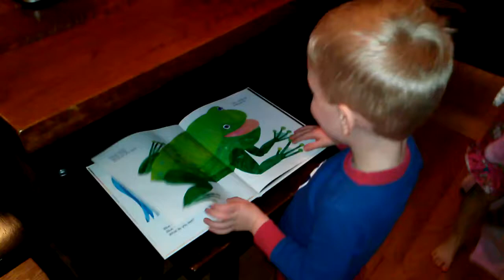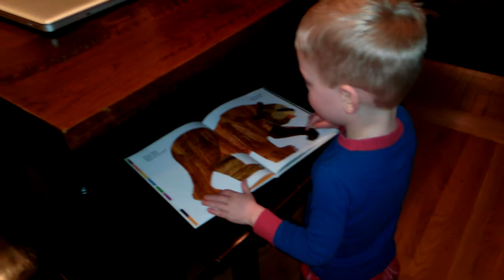How a 2 year old gets ready for bed!